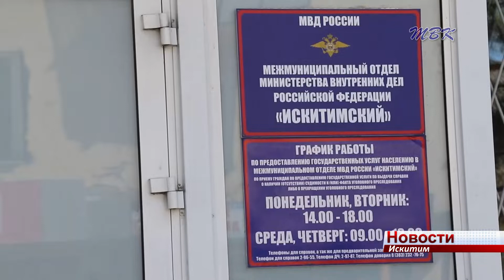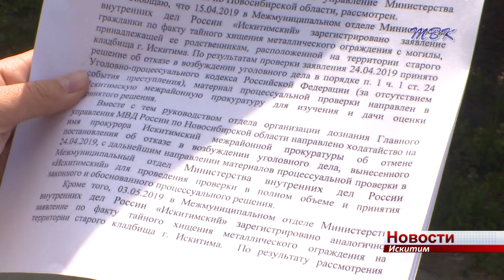В Искитиме продолжаются похищения металлических оградок и памятников со старого кладбища